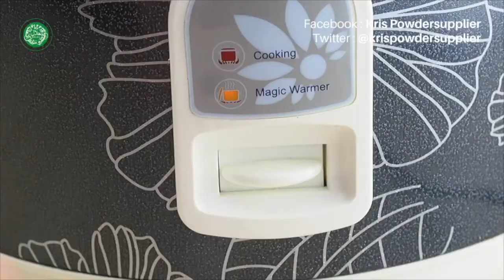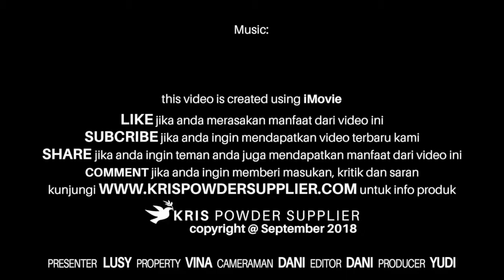CARA MEMBUAT BUBUR SUM-SUM DURIANICE TANPA SANTAN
Ini dia makanan yang enak di lidah kamu, yuuukkkk guys….. cobain…. Sekarang…., rasakan sensasi lezatnya bubur sum-sum yang bikin kamu ketagihan…

Masih bingung mo usaha apa, udah coba ini itu tapi masih gagal. Jualan bubur sum-sum yuuukkkk….. modal kecil dan untung besar.

Goodluck  tersedia dalam 2 pilihan kemasan 4x25 gr dan 800 gr, dua-dua nya sama rasanya. Perbedaannya hanya kemasan saja. Kami menyediakan 47 pilihan rasa, pilih rasa yang cocok buat kamu……

Cara membuat bubur sum-sum  :
Bahan-bahan
600 ml air minum
3 gr garam
60 gr krim kental manis
50 gr tepung beras
10 gr goodluck powder

Cara membuat:
1. Masak 500 ml air hingga mendidih.
2. Campur 100 ml air dan tepung beras , aduk hingga tercampur
3. Tuangkan ke dalam air mendidih sambil diaduk hingga mengental
4. Tambahkan garam dan krim kental manis , sambil diaduk
5. Tuangkan bubur sum-sum ke dalam mangkok
6. Tuang 10 gr goodluck powder ke dalam mangkok berisi bubur , aduk hingga tercampur rata
7. Tuangkan ke cup dan bubur sum-sum siap disajikan

Siap Jualan ……….

Kemasan bubuk Goodluck 4x25 gr dan 800 gr